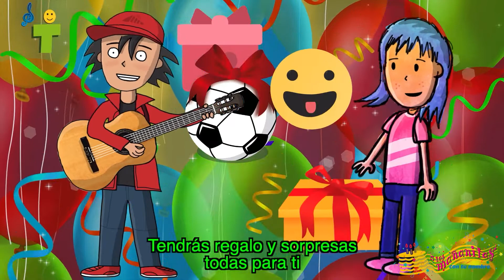LESLYE Las Mañanitas con Tu Nombre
Festeja a LESLYE en su cumpleaños con este video de Las Mañanitas cantadas con su nombre